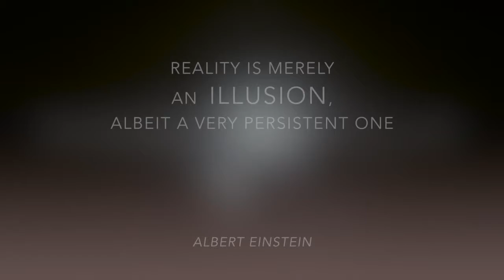Raskin Gallery Trailer 3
Photography
New art
Photo Gallery
New age photography